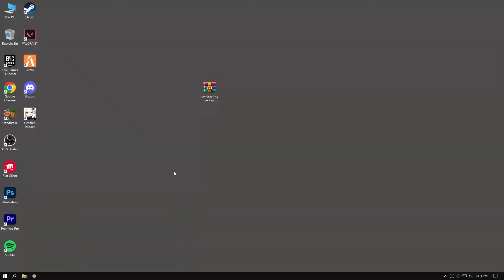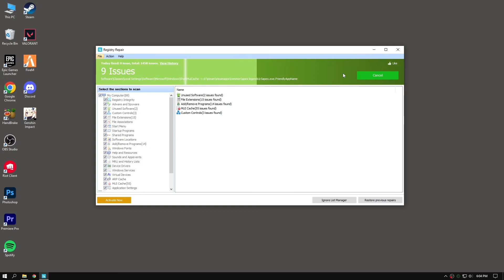Fivem (GTA V) FPS Boost & Lag Fix | 4GB RAM + Intel HD Graphics | Graphics Pack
My Computer (PC) Specs:
CPU: Ryzen 5
GPU: GeForce GTX 950
RAM: 16 GB

How to Fix High CPU Usage and Low GPU Usage and Increase FPS While Playing Games -

Softwares -
Premiere Pro CC
Photoshop
OBS